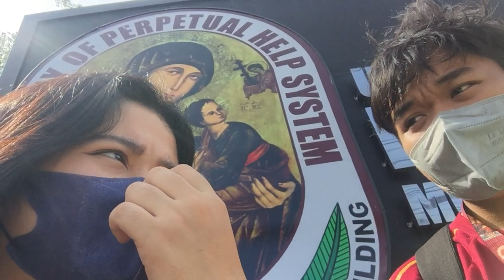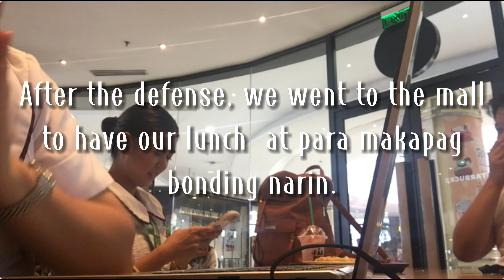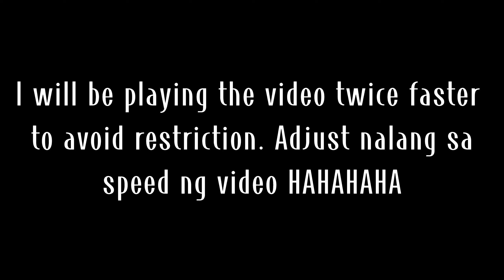FIRST SEM DUMP | ANGELICA BROSAS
This is a chaotic vlog, compilations ng mga ganap noong first semester.